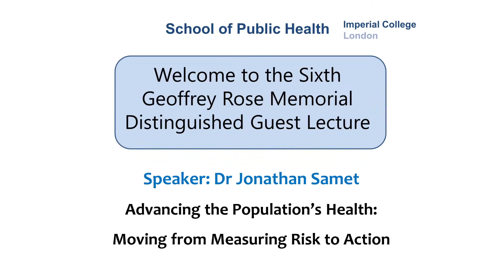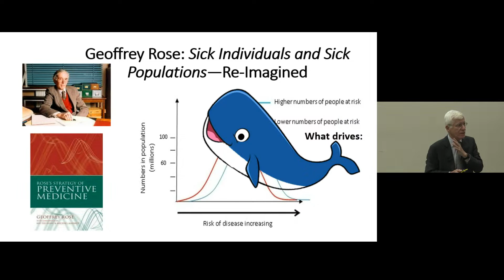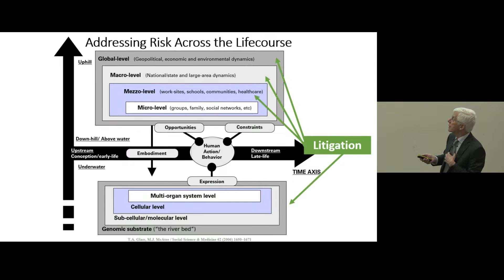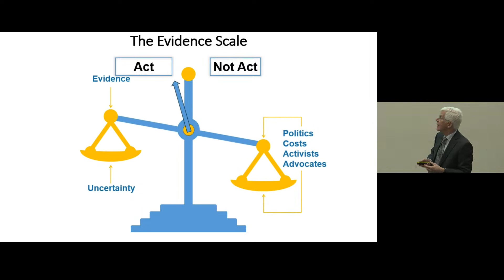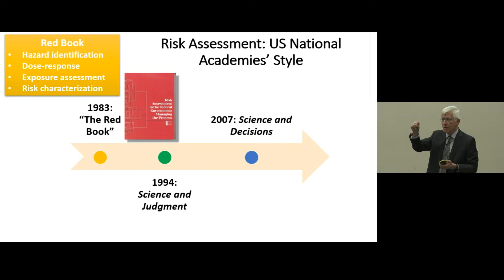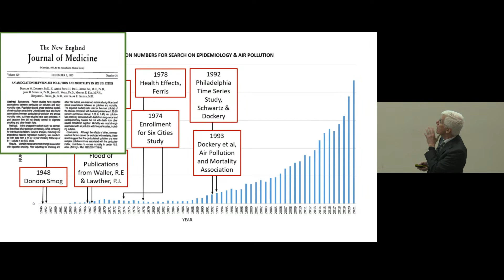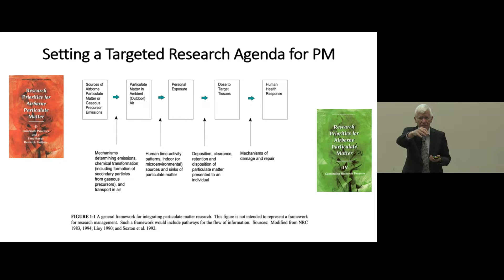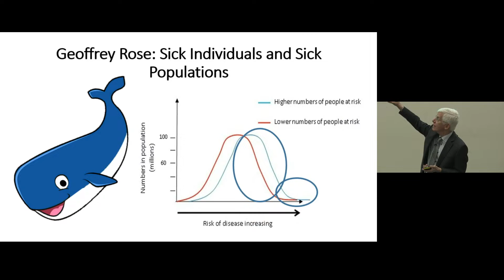Sixth Geoffrey Rose Memorial Distinguished Guest Lecture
Lecture title: “Advancing the Population’s Health: Moving from Measuring Risk to Action”

A pulmonary physician and epidemiologist by training, Dr Samet is Chair of the International Scientific Advisory Board for the MRC Centre for Environment and Health and the NIHR Health Protection Research Units in Chemical and Radiation Threats & Hazards and in Environmental Exposures and Health at Imperial College London.

His research focuses on the health risks of inhaled pollutants – particles and ozone in outdoor air and indoor pollutants including second-hand smoke and radon. He has also investigated the occurrence and causes of cancer, and cardiovascular and respiratory diseases. For several decades, he has been involved in global health, focusing on tobacco control, air pollution, and chronic disease prevention. Moving from epidemiological research findings to action has been a major thrust of his career.

Dr Samet has served on and chaired numerous committees of the U.S. National Research Council and Institute of Medicine, and chaired the Clean Air Scientific Advisory Committee of the U.S. Environmental Protection Agency and the Food & Drug Administration’s Tobacco Products Scientific Advisory Committee. Dr Samet received the Surgeon General’s Medallion in 1990 and 2006, the 2004 Prince Mahidol Award for Global Health awarded by the King of Thailand, and the 2016 Fries Prize. He is a member of the National Academy of Medicine.

Abstract

Research in public health has the ultimate goal of advancing the health of the population through evidence-based action. The paths from research findings to action are multiple–voluntary, regulatory, legal, and more–and often influenced by countervailing forces from stakeholders. Paradigmatic approaches are applied to bridge from evidence to action, some including risk assessment with systematic review as a component and expert judgment as a pillar in all approaches. This presentation sets out these approaches and addresses their application in examples from environmental health: ambient air pollution, ionizing radiation, and risks of chemicals. It will look to the future and further refinement of methods for characterizing what we know and don’t know as the basis for action.